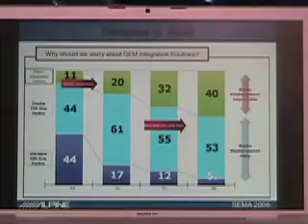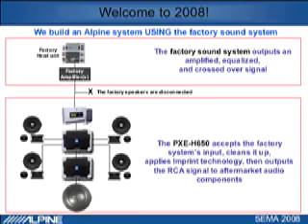Alpine OEM Integration - PXE-H650, part 1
Steve Brown of Alpine Electronics talks about OEM integration and using an audio interface (the PXE-H650) for new cars. Part 1.